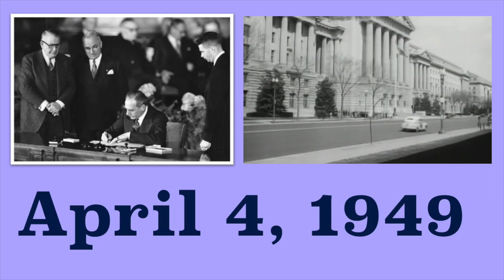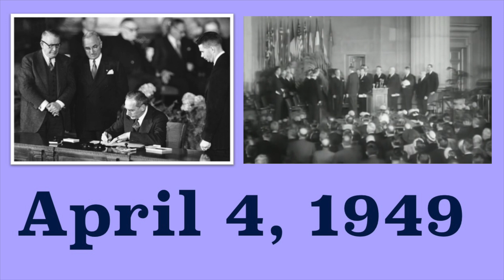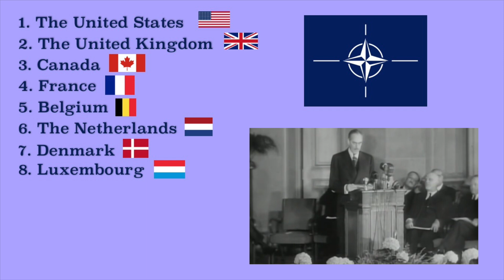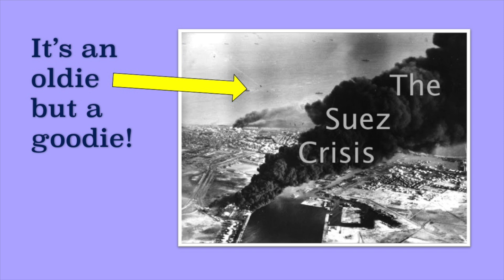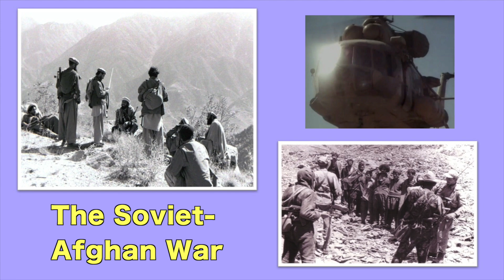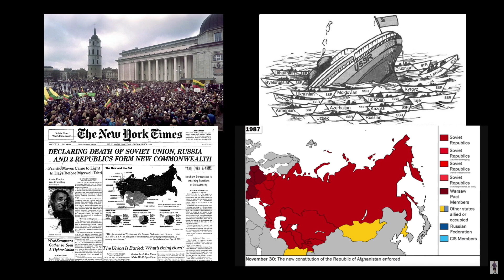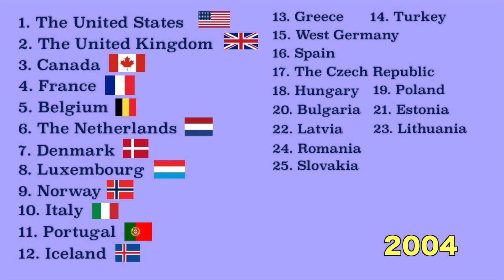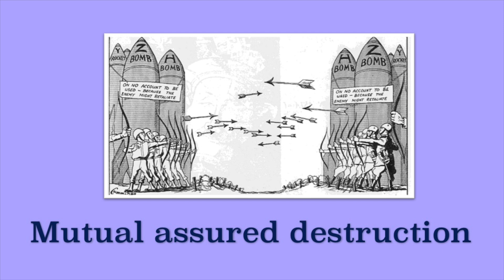NATO Explained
Here's everything you need to know about NATO, aka the North Atlantic Treaty Organization. What is the purpose of NATO? How did it get created? Why does it still exist long after the Cold War ended? Etc.

On April 4, 1949, the leaders of 12 countries in both North America and Western Europe got together in Washington, D.C. in response to the growing threat of the Soviet Union, a Communist country that had been fairly aggressive trying to spread its influence. By this time, the United States, under the leadership of President Harry Truman, had committed to helping countries fight dictators who had threatened personal freedoms or fight rebels who wanted to install Communist regimes. The U.S. gave money to the Greek government army during the Greek Civil War and gave money to Turkey to resist Soviet influence there. Communists were making gains in Italy, and, with the help of the Soviet Union, Communists overthrew and took over the government Czechoslovakia.
Not only that, but the United States and Soviet Union straight up went at each other, bro. In occupied Germany following World War II, the Soviet Union controlled East Germany and East Berlin and Britain, France, and the United States controlled West Germany and West Berlin, which was completely within East Germany- well, that’s, uh, a bit weird. A bit isolated, are ya, there West Berlin? A bit isolated indeed. Joseph Stalin, the dictator of the Soviet Union, started a blockade to Berlin so that the U.S., Britain, and France couldn’t get supplies and food to their peoples there. Well, the U.S. and Britain broke that freaking blockade by smuggling in food and supplies anyway. This was known as the Berlin Airlift, and it certainly made Stalin angry. Tensions became ridiculously high between the U.S. and the Soviet Union after this.

So anyway, yeah, back to April 4, 1949 and those 12 countries that met up in DC. What did they all have in common? They were all democratic countries that viewed the Soviet Union and Communism in general as a big threat. They thought they should probably unite to help defend each other. So they signed the North Atlantic Treaty, which was mostly a security agreement that said any military attack against one of the countries that signed the treaty would be considered an attack against them all. The twelve countries that signed it were the United States, the United Kingdom, Canada, France, Belgium, the Netherlands, Denmark, Luxembourg, Norway, Italy, Portugal, and Iceland. Well one of these countries, the United States, would end up pulling most the weight for this military alliance. Later in 1949, Congress approved $1.4 billion for helping to build up the militaries of the Western European countries.

In 1950, NATO got its first big test with the Korean War. NATO-led forces rushed to help South Korea fight North Korea, a Communist country backed by both the Soviet Union and China.

After NATO stepped in to help South Korea, it was able to push back against the Communist countries, eventually causing a ceasefire in July 1953. This set up a, you could say, very tense border, that’s really just a demilitarized zone located at the 38th parallel.

In 1952, NATO admitted Greece and Turkey. In 1955, it admitted West Germany, which promptly led the Soviet Union to form its own military alliance in retaliation. It got together Albania, Poland, Czechoslovakia, Hungary, Bulgaria, Romania, and East Germany to all join what became known as the Warsaw Treaty Organization, aka the Warsaw Pact. In the end, the Soviet Union made most of the decisions in this alliance, even using the alliance to put down uprisings against it in member countries.

Anyway, back to NATO. During the Suez Crisis, NATO members Britain and France started some conflict in Egypt, and the United States was like “what the heck you doin’ Britain and France?!?” and they sorted it all out. I have a video about that Crisis and you should check it out after this. No, really, I’m not just saying that. Check it out.

In 1957, NATO accepted the idea of massive retaliation as a defensive measure. In other words, it said if the Soviet Union or any of its allies were to attack NATO members, it would be dropping some serious nukes on them.